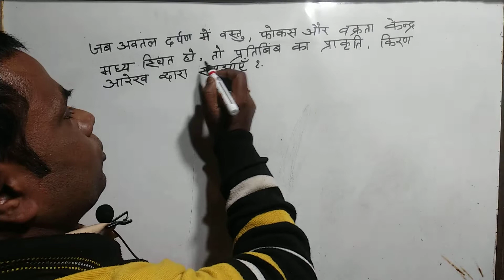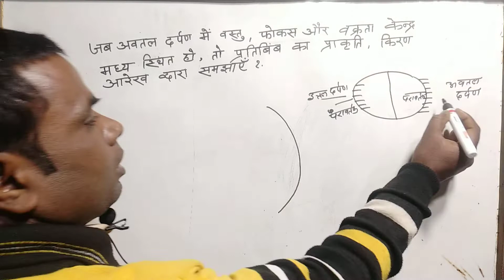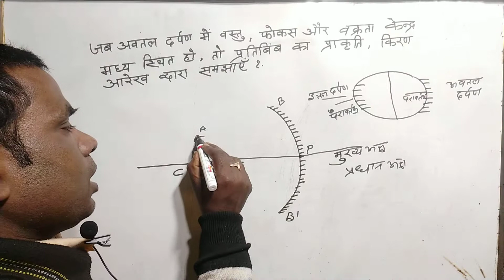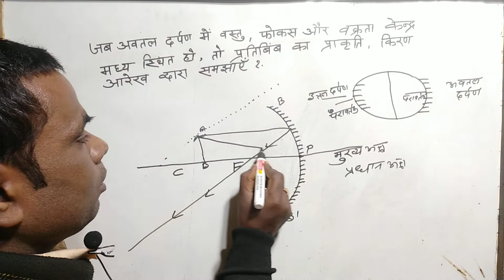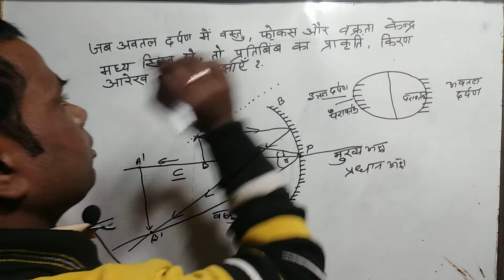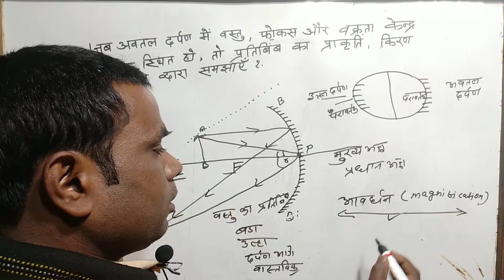अवतल दर्पण में फोकस और वक्रता केन्द्र के बीच रखी,वस्तु का प्रतिबिंब, किरण आरेख द्वारा समझाया गया है।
जब वस्तु अवतल दर्पण के बीच स्थित हो तो प्रतिबिंब वास्तविक, उल्टा वस्तु से बड़ा और दर्पण के आगे बनता है। धन्यवाद